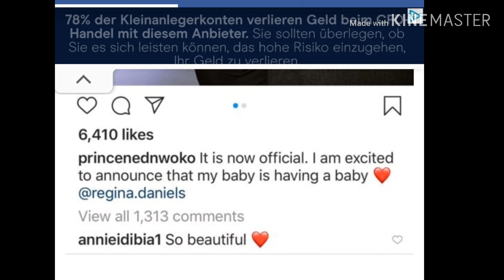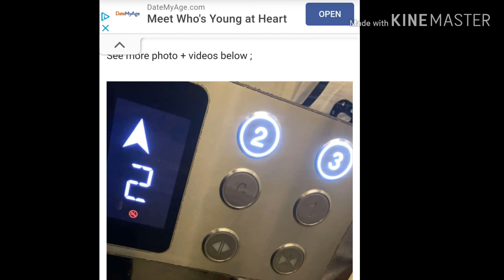Regina Daniels Is Finally Pregnant! Davido Is Set To Move To His Dream House In Banana Island